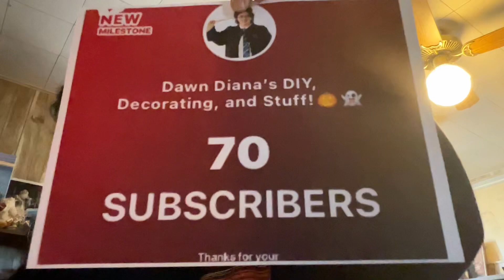December Volg 27, 28, and 29⭐️🧑‍🎄☃️🎄🤶🎅🎁⛄️❄️🌲🦌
The last few days has been busy with doing stuff with my sister Amanda.